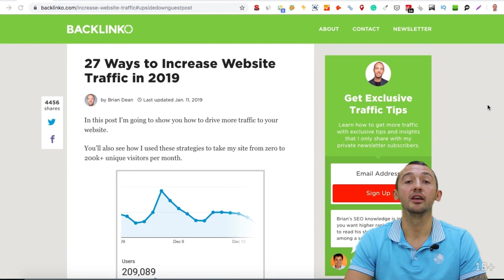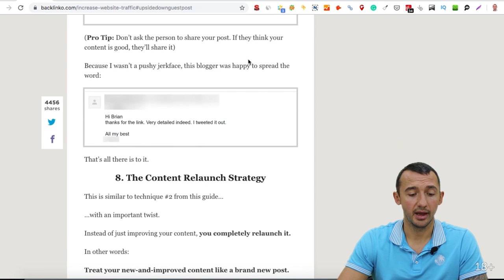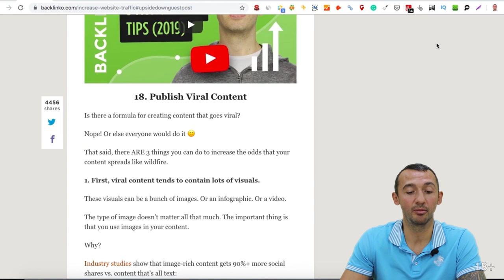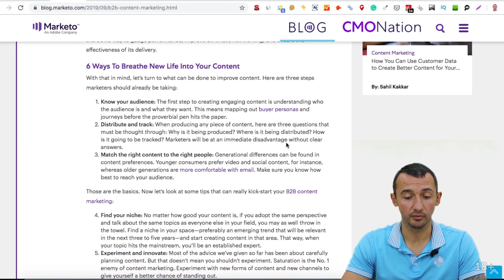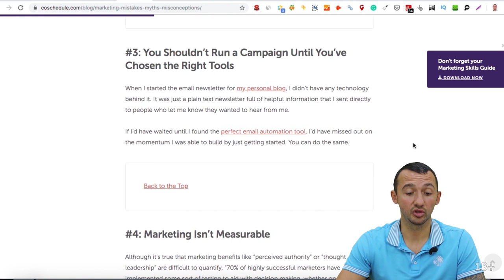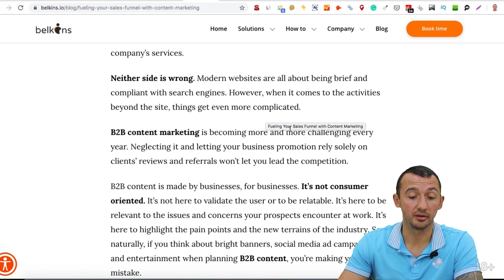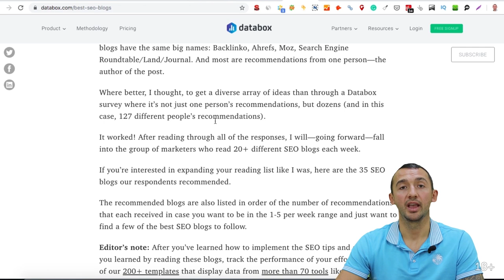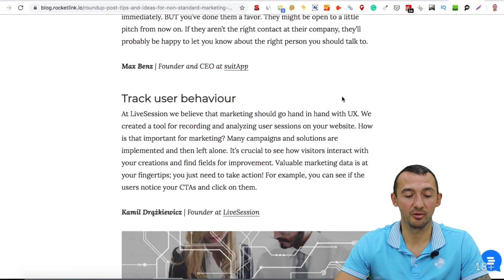Как увеличить трафик на свой сайт: 27 методов (100% рабочих) + обзор SEO статей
В этом видео - советы и рекомендации по увеличению посещаемости сайта, а также обзор свежих публикаций о SEO.

Рассмотрим статью Брайана Дина и 27 техник привлечения трафика на сайт. Среди них гостевые публикации, обновление постов в блоге, подкасты, оптимизация контента с помощью ключевых LSI-слов, конкурсы, триггеры к контенту и многое другое.

Использование Twitter, Facebook и LinkedIn в маркетинговых целях.

Также поговорим о том, как оживить B2B контент-маркетинг. Нужно подумать, что обычно делают ваши конкуренты, и предоставить что-то совершенно другое. Рассмотрим шесть способов вдохнуть новую жизнь в контент + анализ результатов.

Узнаем, что интересного в статье от Moz о звёздах в обзорах Google. Гугл анонсировал, что они будут ограничены в поисковой выдаче определенными схемами и перестанут отображать отзывы, которые кажутся им фейковыми.

Из статьи Сoschedule узнаем о 13 маркетинговых ошибках, мифах и заблуждениях, которых следует избегать при SEO-продвижении.

Научимся развивать глубокий контент-маркетинг благодаря шести этапам воронки продаж для b2b маркетинга, поговорим, как работать со всплывающими окнами.

Рассмотрим рейтинг 25 лучших SEO-блогов по мнению 127 читателей.

Способы изменения привычек, чтобы сделать маркетинг в Google более эксклюзивным. Советы и идеи для нестандартной маркетинговой деятельности.

Содержание:
0:00 Вступление
0:24 Методы увеличения трафика на сайт
     0:38 Гостевая рассылка
     1:31 Обновление всех постов в блогах
     5:04 Оптимизация контента
     5:45 Разные форматы контента
     6:53 Подкасты
     7:53 Стратегия перезапуска контента
     8:18 Продвижение сайта с помощью блогеров
     9:17 Контент для влиятельных людей
     10:00 Обменивайтесь видеороликами в Linkedin
     11:11 Конкурсы от компании
     11:47 Добавьте триггеры к контенту
     12:05 Перенаправляйте рекламу на Facebook, которую вы показываете на своем сайте
     12:54 Коэффициент отказов
     13:45 Подробное содержание
     14:34 Оптимизация под Google Mobile First index
     14:42 Активный канал на YouTube
     15:50 Вирусный контент
     16:15 Продвижение публикаций и видео в блогах на Q
     16:56 Повторная публикация старых статей в Linkedin
     17:57 Анализатор вопросов
     18:06 Добавьте привлекательный контент и публикации для соцсетей
     18:54 Улучшение скорости органического перехода
     19:11 Украсть трафиковый ресурс у ваших конкурентов
     19:34 Опубликуйте больше постов в листинге
     19:57 Трафик с форумов
     21:32 Синдицируйте контент в медиуме
22:59 Как вернуть ваш B2B контент-маркетинг из мертвых
28:57 Звезды в обзорах Google
30:28 13 маркетинговых ошибок, мифов и заблуждений, которых следует избегать
40:48 Контент-маркетинг в воронке продаж
42:11 Рассмотрение
42:40 Ремаркетинг
43:11 Эволюции
43:44 Как MOZ вырос до 700 млн выручки
45:00 Эффективные всплывающие рекламные стратегии
48:31 25 лучших SEO блогов по мнению 127 читателей
49:37 Способы изменения привычек, чтобы сделать маркетинг Google более эксклюзивным
52:07 Как можно добиться большего влияния и взаимодействия с другими
53:17 Способы совместной работы с нановлиятелями в Instagram
54:43 Советы и идеи для нестандартной маркетинговой деятельности
57:31 Заключение